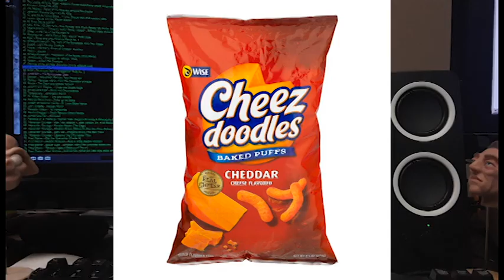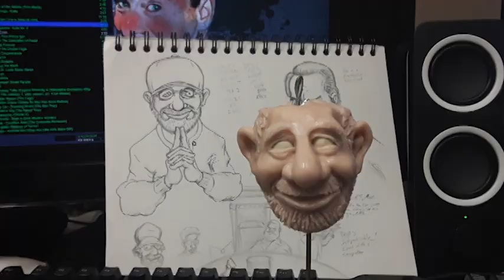Spielberg sculpt for stopmotion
johnwilliams - E.T. Soundtrack: sculpting